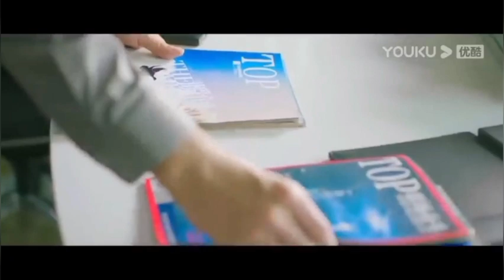BE YOURSELF❣️|| Chinese Romance Drama Explained In Hindi|| Part 3/3 || Episode 9-14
Chineseromancedrama. BE YOURSELF.
Hindi Explanation by Drama Vibes... part 3...final part

Drama credit
YOUKU

NOTE :- ALL CLIPS AND CONTENT GOES TO THE OWNER. It doesn't belong to me. It's for EDUCATIONAL and ENTERTAINMENT purpose only.

Asian drama lovers
drama lovers
hate to love story
Chinese romance drama
korean drama
Chinese drama
love story
drama to watch
loving Chinese drama
loving korean drama
drama explanations